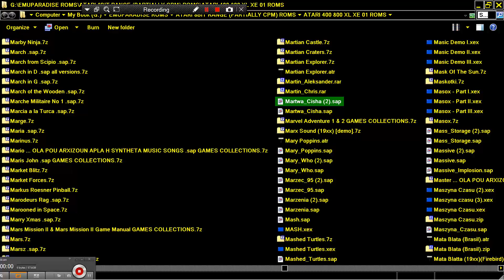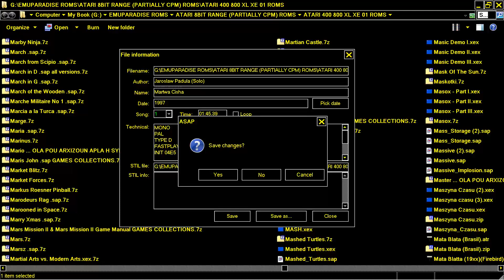Martwa Cisha Jaroslaw Padula Solo In 1997 MUSIC POKEY CHIP WITH SAMPLES ATARI 8BIT 400 600 800 XL XE